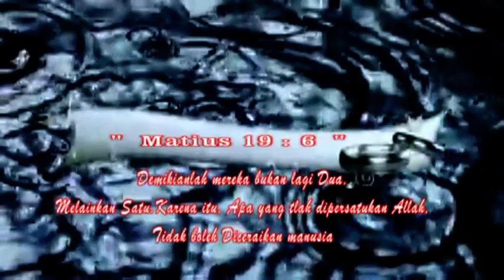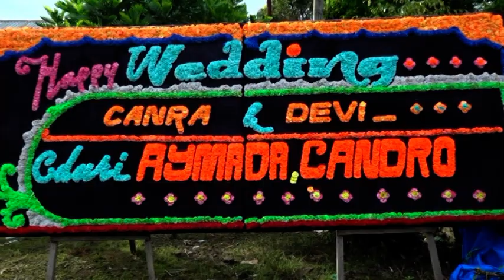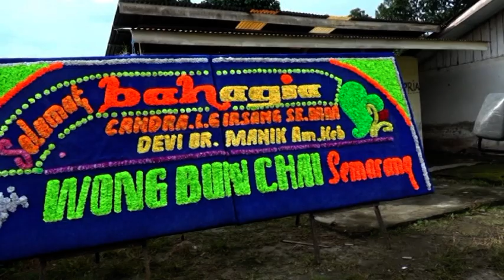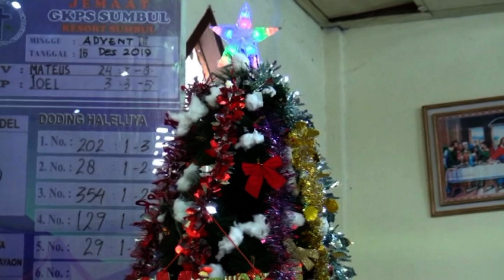PESTA PERNIKAHAN MY TWINS "CANDRA LIBRA GIRSANG"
SUMBUL PEGAGAN